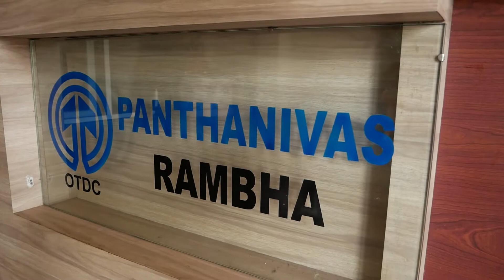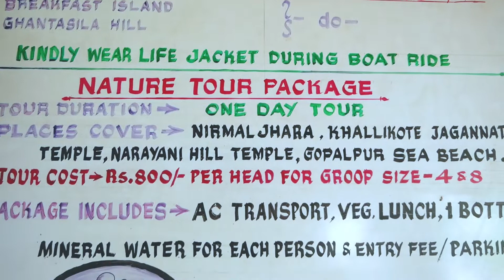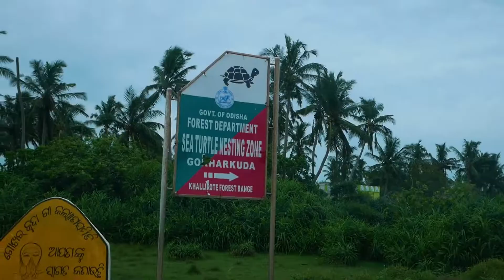RUSHIKULYA BEACH ODISHA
Thousands of Olive Ridley Turtles gather on Rushikulya beaches in Orissa for 'mass nesting', once every year (generally around Feb-Mar). Watch this video to know what it looks like to have hundreds of turtles dancing around you!